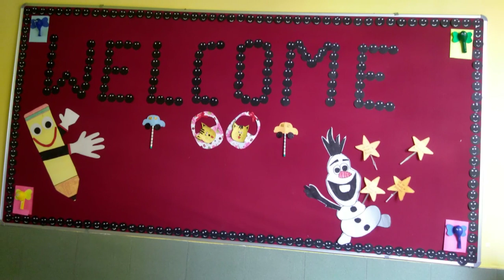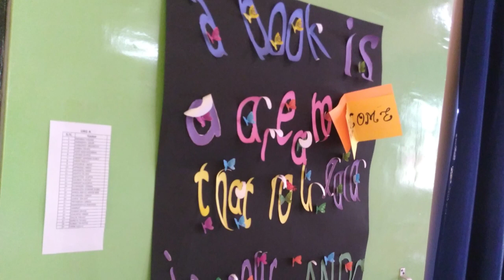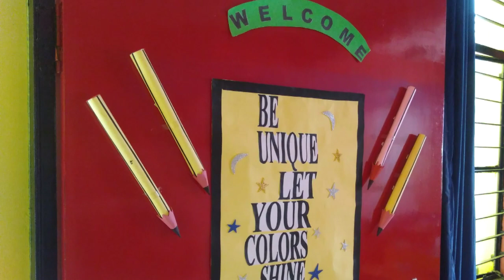School decorations ideas/displayboard decorations ideas/creative ideas/classroomdor decorations ide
School decorations ideas//display board decorations ideas//creative ideas//school class room door latest decorations ideas